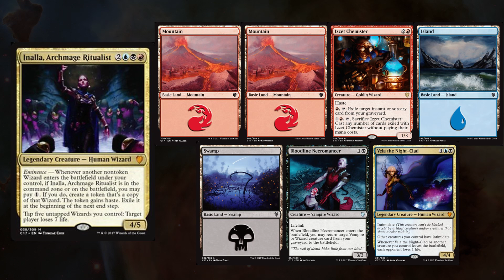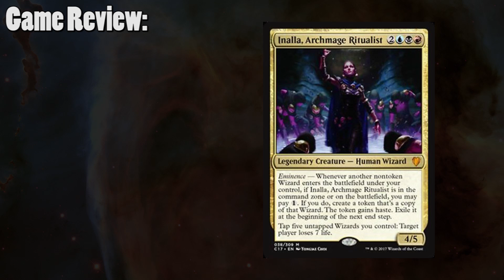Ur-Dragon vs Inalla vs Edgar Markov vs Arahbo EDH / CMDR game play for Magic: The Gathering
This week I was lucky enough to have Sean set up a game featuring the unchanged Commander 2017 decks. I was incredibly excited to give these a shot straight out of the box, and I hope you'll all enjoy it! I've got a second game for this night as well, where we changed the commander we used, so watch for that in the coming week!

►This game was filmed at Family Fun Hobbies in Hamilton, NJ.